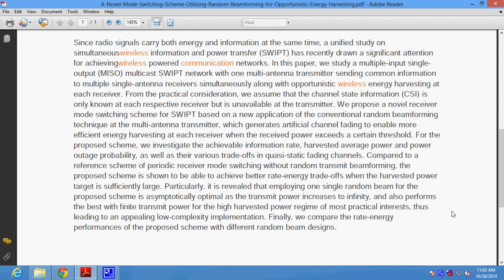A Novel Mode Switching Scheme Utilizing Random Beamforming for Opportunistic Energy Harvesting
Support:
Projects Code
Documentation
PPT
Projects Video File
Projects Explanation
Teamviewer Support